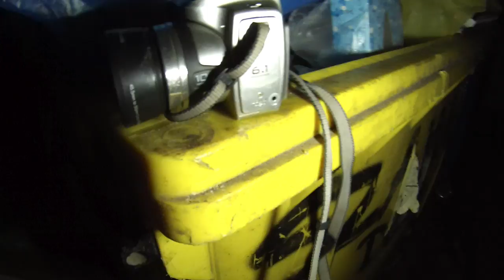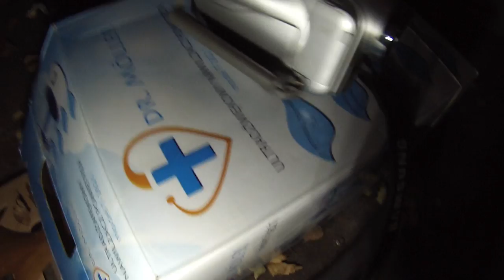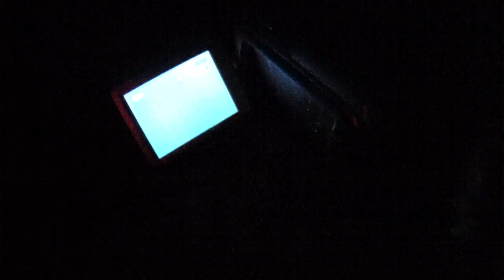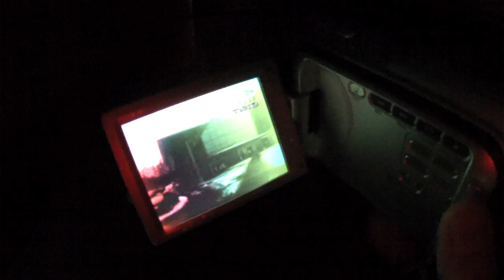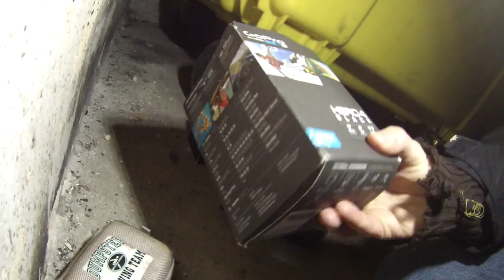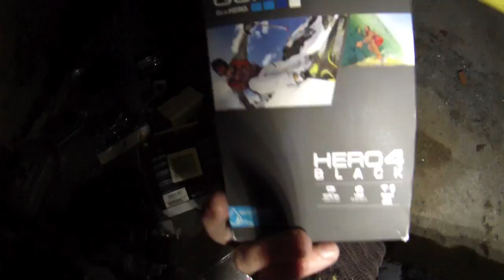Znalazlem pelno ap analogowych,cyfr,zenith,cam